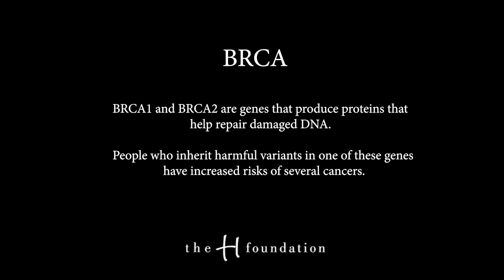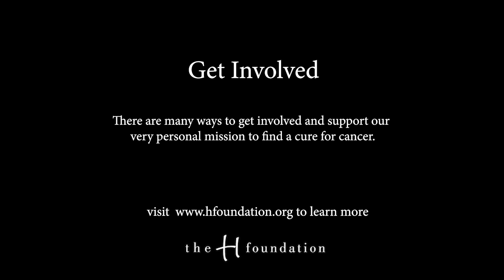BRCA Research 2023